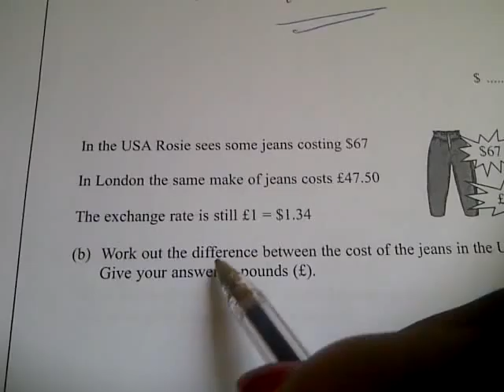EdexcelGCSE_1380_4H_20120305_Q3b